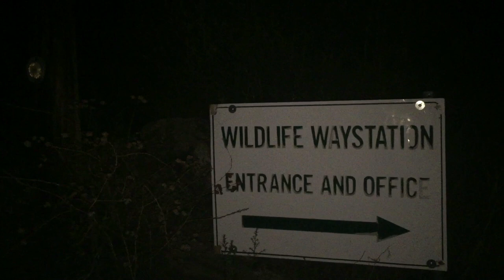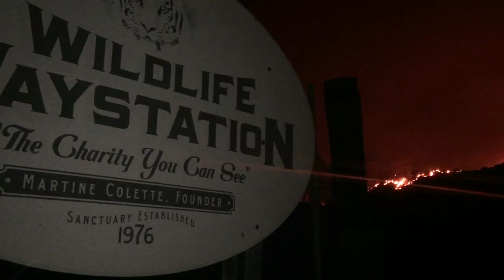Wildlife Waystation Sand Fire Evacuation Little Tujunga California VLOG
California VLOG #12 - This week Deanna works tirelessly to evacuate over 300 animals from the Wildlife Waystation.

We were forced to take a break from our usual vacation travel vlogs, because the Sand Fire threaten the lives of 400 animals at the Wildlife Waystation in Sylmar. Deanna spent 40 hours awake in the heart of the blaze saving over 300 exotic animals. I watched and recorded video when my labor was not needed.

Deanna works at the waystation, which is an animal sanctuary providing refuge and rehabilitate for injured wildlife, retired studio animals, lab animals and any animal in need of a home including some endangered species. Many large cats such as tigers, lions, ligars, and tigons move to the animal rescue after their civilian owners discover that keeping a wild powerful cat in a residential neighborhood is dangerous. For this reason, the Wildlife Waystation is located about 10 miles into the mountains.

The way station is home to many large wildlife such as bears, chimps and horses. Many smaller animals like birds, macaws, reptiles, turtles and small monkeys also call the Wildlife waystation home.

See a new California VLOG every Friday at 3:pm.

Explore Southern California with us every Friday at 3:pm as we visit California's best hot spots. If you're planing a visit to Southern California beaches or you just want to take a virtual tour of the Los Angeles beach area, you'll want to plan your vacation with the Life Doesn't Suck weekly tour guide. Big attractions like Venice and Santa Monica can be seen all over youtube, but the best way to enjoy SoCal is to live like a local and visit obscure roadside attractions.

Shot entirely on an iPhone 6.

Life Sucks and then you Die
or
Life Doesn't Suck and then you Live